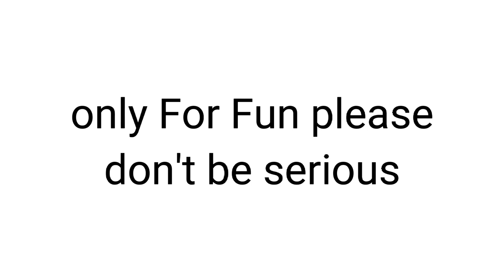Tabligi Jammat Walo Ko Dekh K Bhangne Waly😅😅🤪🤪._Watch The End